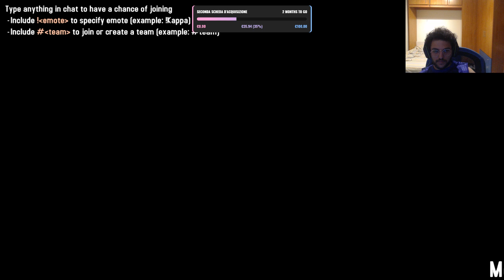Rage 2.0 - Live del 20/7/2019